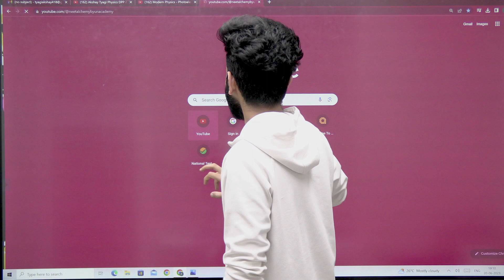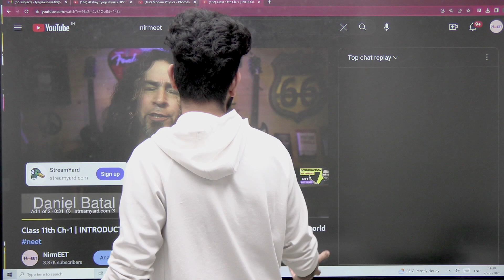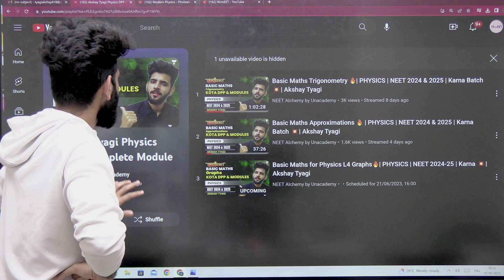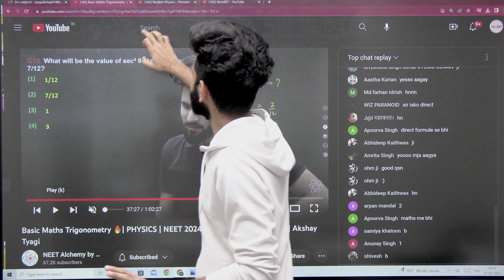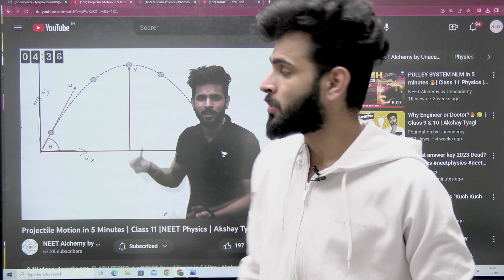NEET 2024 Strategy Revealed | How to Crack the NEET with 700+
Are you looking to score good marks in the next NEET (National Eligibility-cum-Entrance Test)? If so, you'll want to check out this strategy for scoring high marks in NEET 2024.

In this video, we'll provide you with tips on how to score high marks in NEET 2024, from studying for the test to preparing for the interview. We'll also share some tips on how to prepare for the interview, so you can score the highest possible marks in the interview. Don't miss out – watch the video now to learn everything you need to know about scoring high marks in NEET 2024!